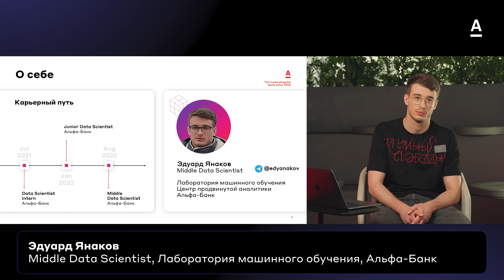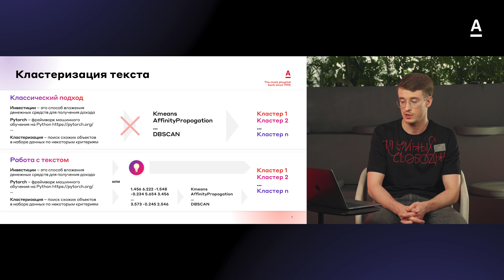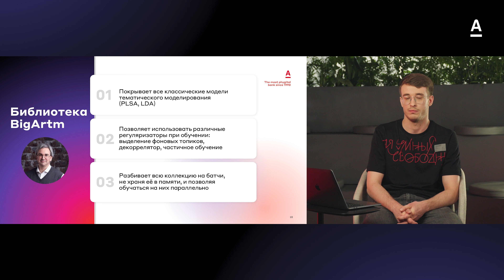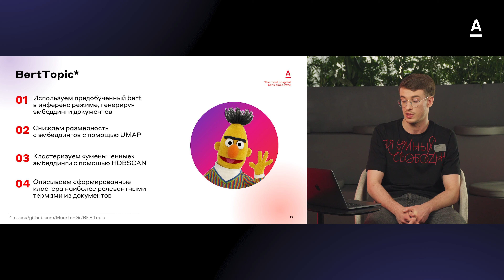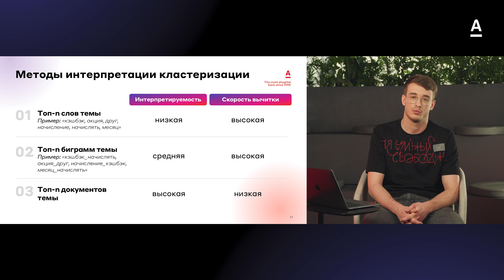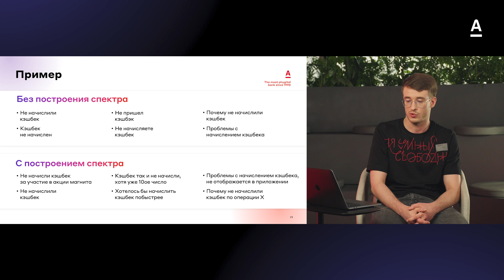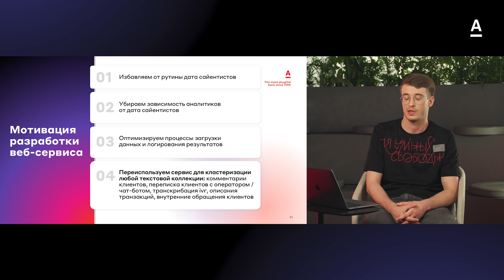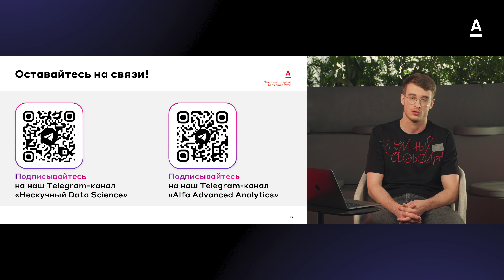Эдуард Янаков - Кластеризация данных | NLP in practice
Методы семантического анализа текстов и их роль в постановке задачи

Расскажем:
- Для чего нужна кластеризация текстовых данных и какие задачи решаем в лаборатории с ее помощью
- Какие методы используем
- Как интерпретируем полученные результаты
- Как побороли рутину и автоматизировали процесс работы с большим количеством однотипных задач.